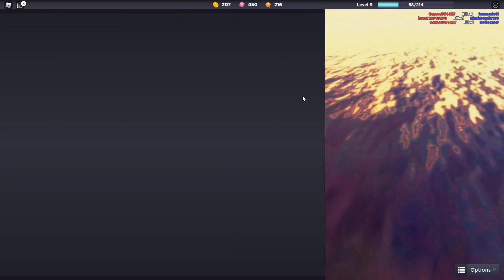Arena Champions [RELEASE!] Part 2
I was 81 on the leader board that is what the thumbnail is.

Here is the link to the game if you want to try it out